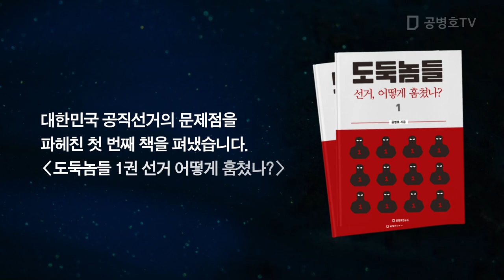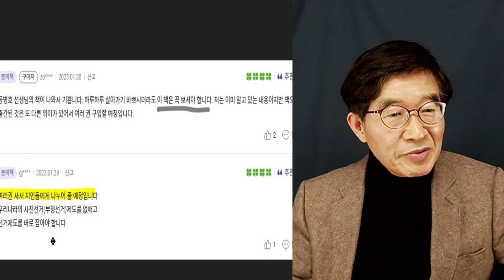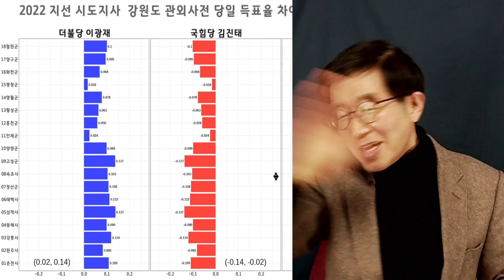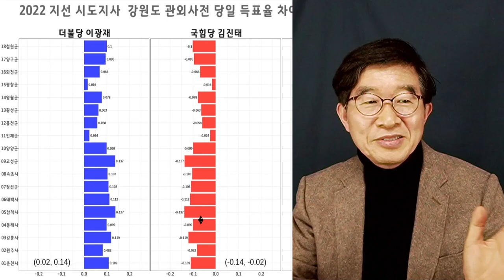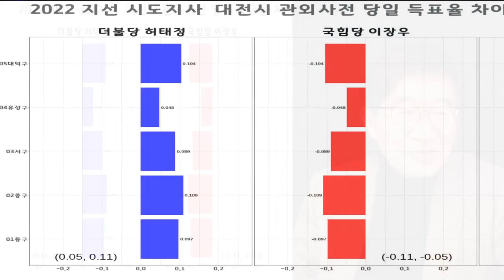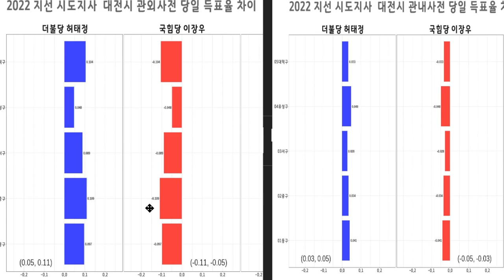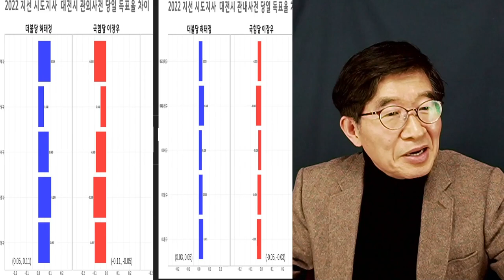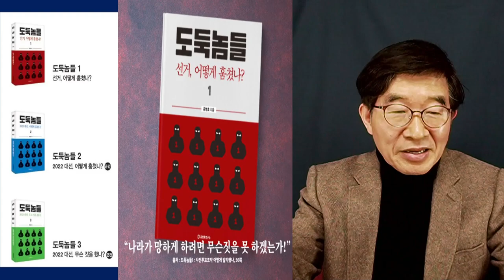사실을 이렇게 외면하니 / [공병호TV]